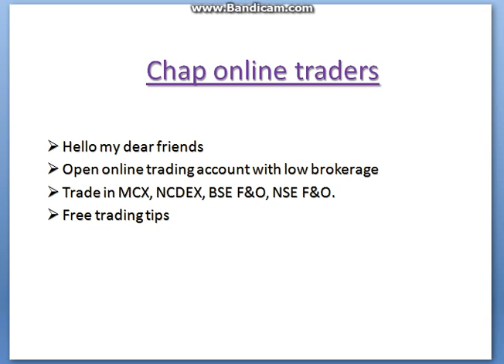Open online trading account with low brokerage and Enjoy unlimited trading experience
- Open online trading account with low brokerage.